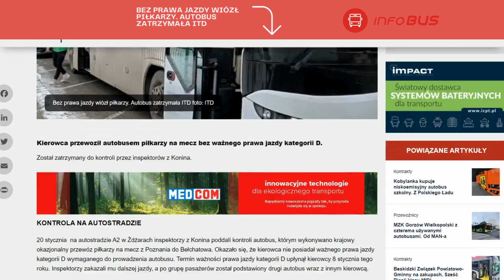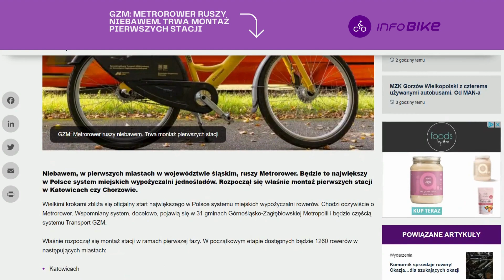Wydarzenia Dnia Transinfo.pl. Zobacz: czwartek 25 stycznia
Dzisiaj w rozkładzie jazdy:
👉Bielsk Podlaski z systemem informacji pasażerskiej
👉Bez prawa jazdy wiózł piłkarzy. Autobus zatrzymała ITD
👉Rekordowy rok POLREGIO
👉Dwie linie tramwajowe MPK Kraków zmieniają trasy
👉GZM: Metrorower ruszy niebawem. Trwa montaż pierwszych stacji
👉Pobito rekordy na lotnisku w Modlinie - obsłużono ponad 3,4 mln pasażerów